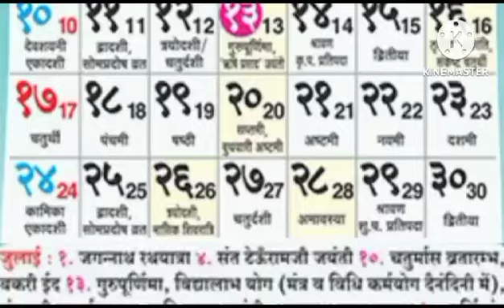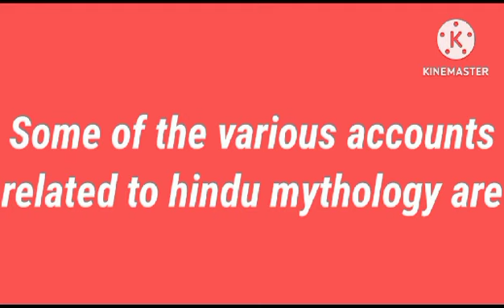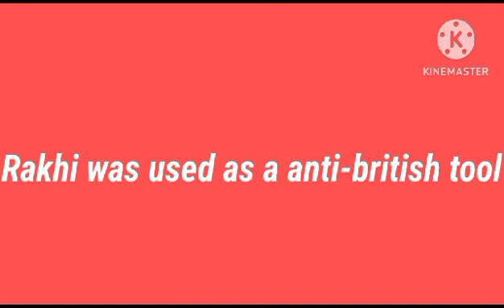Why celebrate Rakshabandhan, what does our religion say? || Why do we celebrate Rakshabandhan?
Friends, as usual I am Joyeeta today with a new episode on my channel EXPLORE WITH JOYEETA. Today I am going to discuss before you about the history of Raksha Bandhan. If you want to know more about this watch this video till the end. If you like this video and if you are able to learn anything new from this video than share this video and SUBSCRIBE to my channel if you want to get more videos like this.

                             music